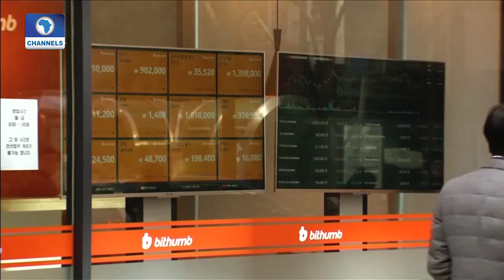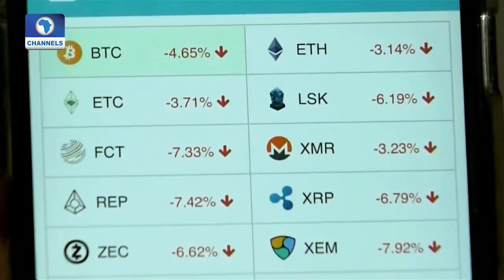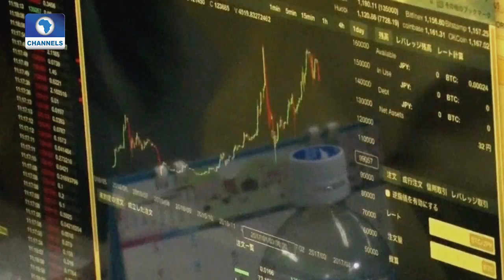How Block Chain Technology Is Transforming Financial Services Industry |Tech Trends